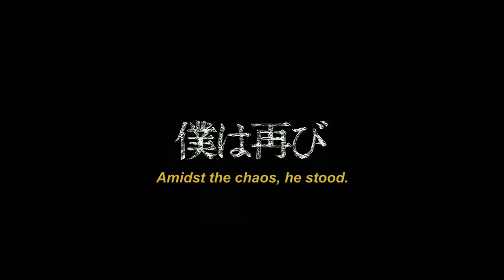Gamera (2015) Complete Short Film (4K Upscaled)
This is an updated version of my previous upscale.
-The credits are in this version along with it not abruptly cutting off like it does in every version you find on it.
-Brighter scenes and better color along with a better image quality

Upscaled to 4K with Topaz Video Enhance AI.

A short film done to celebrate Gamera's 50th Anniversery

Directed by Katsuhito Ishii